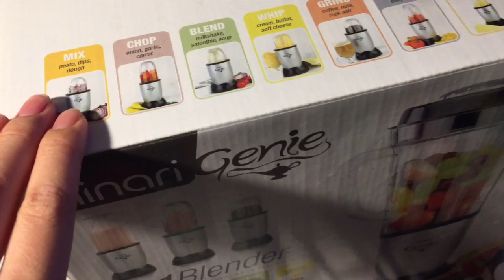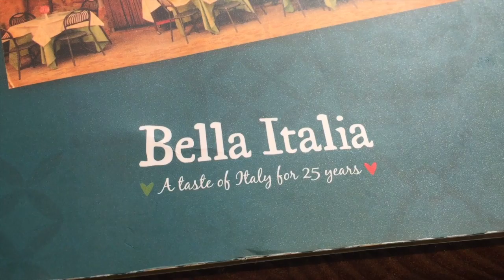[영국일상 VLOG] 에딘버러 호그마니 축제 🔥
▸ Please click ⚙️ on video to activate English Subtitles!

♥︎ 재밌게 보셨다면 ‘좋아요’와 ‘구독’ 버튼 눌러주세요! :)

안녕하세요 여러분! 블로그마스 이후에 또 다른 브이로그 영상으로 찾아왔어요! 지금 에딘버러는 호그마니 페스티벌이라고 해서 새해 축제를 하고 있는데 저는 ‘Torchlight Procession (횃불 행렬)’이라는 행사에 참여했답니다! :) 그럼 영상 재밌게 보시길 바라며 모두 웃음과 행복이 넘치는 2017년 보내시길 바랄게요! Happy New Year! ❤️

Hi guys! I’m back with another vlog after ending my vlogmas. There’s a Hogmany Festival going on in Edinburgh and I joined one of the events called ‘Torchlight Procession’ which was pretty cool. I hope you guys enjoy watching this video and your 2017 will be filled with a lot of fun and happiness! Happy New Year! ❤️